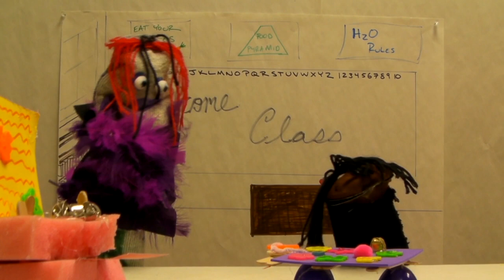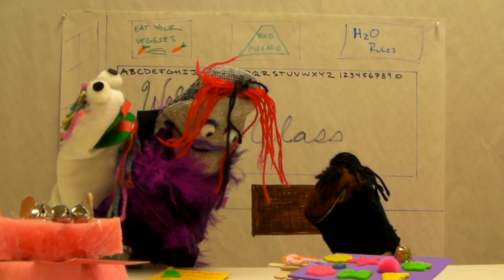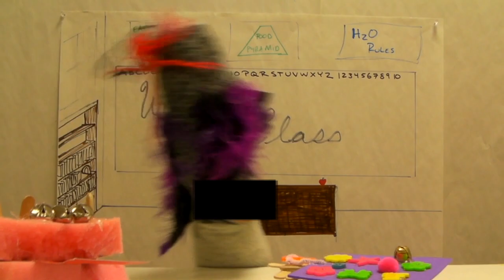Detention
"Detention" was created as part of Play On Drama Camp's 2012 session two (Camp Theme: The Muppets) film class.